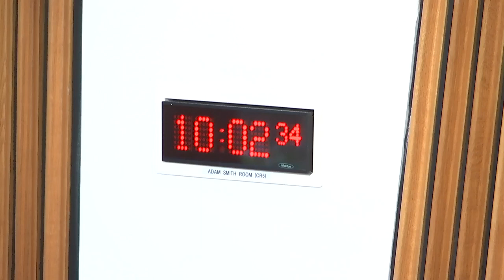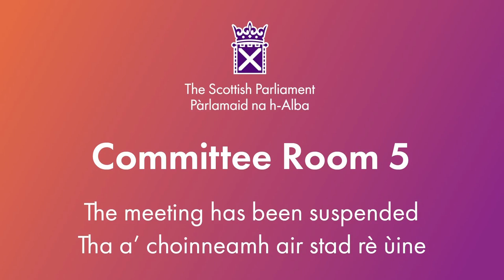Delegated Powers and Law Reform Committee - 19 March 2024